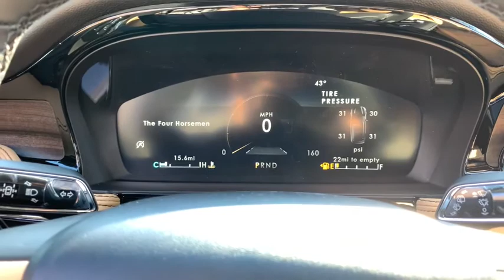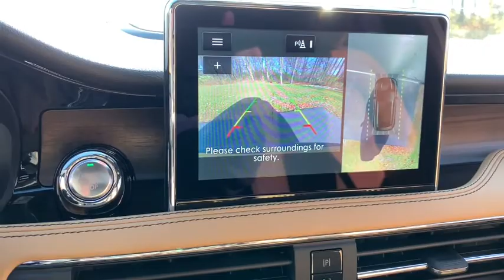2021 Lincoln Corsair Ann Arbor, Ypsilanti, Saline, Canton, Brighton, MI 21L006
Flight Blue New 2021 Lincoln Corsair available in Ann Arbor, Michigan at Sesi Motors. Servicing the Ypsilanti, Saline, Canton, Brighton, MI area.

Sesi Motors
3990 Jackson Rd

ENGINE: TURBOCHARGED 2.0L I-4  -inc: auto start-stop technology (STD),TRANSMISSION: 8-SPEED AUTOMATIC W/SELECTSHIFT  -inc: 8F35 (STD),17 MINI SPARE WHEEL  -inc: T155/70D17 Spare Tire,ALL-WEATHER FLOOR LINERS W/FR&RR CARPET FLOOR MATS,CARGO AREA PROTECTOR,FLIGHT BLUE,EQUIPMENT GROUP 201A  -inc: Elements Package  Windshield Wiper De-Icer  Heated Rear Seat  Heated Steering Wheel  Rain Sensing Wipers  Lincoln Co-Pilot360 Plus Package  Evasive Steering Assist (ESA)  Forward Sensing System  Reverse Brake Assist  360-Degree Camera w/Rear Camera Washer  Adaptive Cruise Control w/Traffic Jam Assist  stop-and-go  lane centering and speed sign recognition  Active Park Assist Plus,Turbocharged,All Wheel Drive,Power Steering,ABS,4-Wheel Disc Brakes,Brake Assist,Brake Actuated Limited Slip Differential,Aluminum Wheels,Tires - Front Performance,Tires - Rear Performance,Sun/Moonroof,Generic Sun/Moonroof,Panoramic Roof,Heated Mirrors,Power Mirror(s),Integrated Turn Signal Mirrors,Power Folding Mirrors,Rear Defrost,Privacy Glass,Intermittent Wipers,Variable Speed Intermittent Wipers,Rear Spoiler,Remote Trunk Release,Power Liftgate,Power Door Locks,Daytime Running Lights,Automatic Headlights,Fog Lamps,AM/FM Stereo,Navigation System,Premium Sound System,Satellite Radio,HD Radio,Requires Subscription,Steering Wheel Audio Controls,Satellite Radio,HD Radio,Requires Subscription,Bluetooth Connection,Pass-Through Rear Seat,Rear Bench Seat,Adjustable Steering Wheel,Trip Computer,Power Windows,Leather Steering Wheel,Keyless Entry,Power Door Locks,Keyless Start,Keyless Entry,Power Door Locks,Hands-Free Liftgate,Universal Garage Door Opener,Cruise Control,Climate Control,Multi-Zone A/C,A/C,Woodgrain Interior Trim,Power Driver Seat,Power Passenger Seat,Leather Seats,Bucket Seats,Heated Front Seat(s),Driver Adjustable Lumbar,Passenger Adjustable Lumbar,Seat Memory,Auto-Dimming Rearview Mirror,Driver Vanity Mirror,Passenger Vanity Mirror,Driver Illuminated Vanity Mirror,Passenger Illuminated Visor Mirror,Floor Mats,Remote Engine Start,Mirror Memory,Remote Engine Start,Keyless Start,MP3 Player,Telematics,Auxiliary Audio Input,WiFi Hotspot,Smart Device Integration,Requires Subscription,Power Windows,Power Door Locks,Trip Computer,Security System,Engine Immobilizer,Traction Control,Stability Control,Traction Control,Front Side Air Bag,Rear Parking Aid,Blind Spot Monitor,Cross-Traffic Alert,Lane Departure Warning,Lane Keeping Assist,Lane Departure Warning,Tire Pressure Monitor,Driver Air Bag,Passenger Air Bag,Front Head Air Bag,Rear Head Air Bag,Passenger Air Bag Sensor,Knee Air Bag,Driver Restriction Features,Child Safety Locks,Back-Up Camera